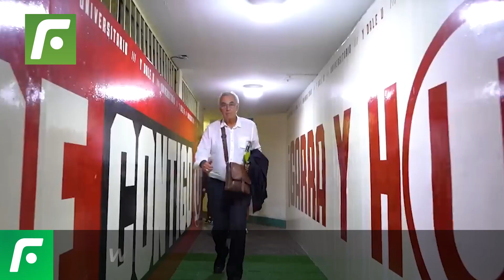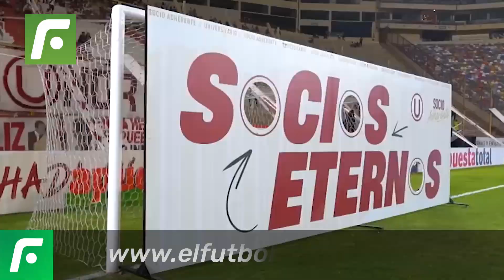🤔 La decisión que tomaría Fossati sobre Di Benedetto y Calcaterra por m@lcriad0s ❌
La decisión que tomaría Fossati sobre DiBenedetto y Calcaterra por m@lcriad0s.